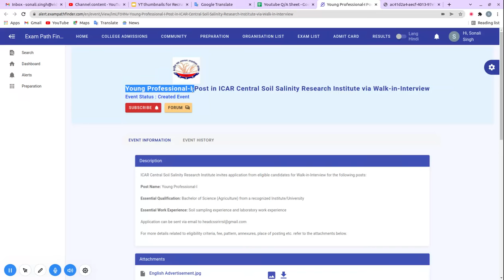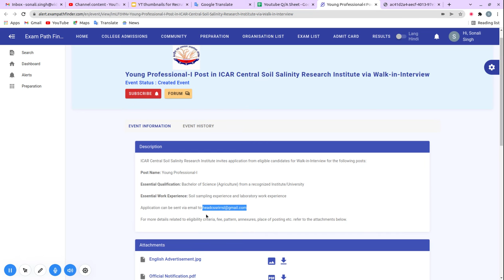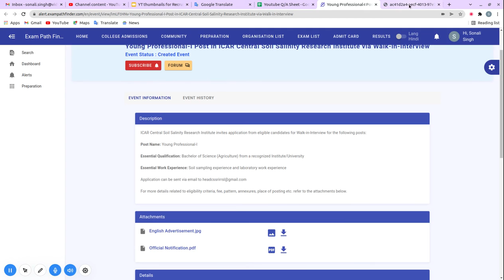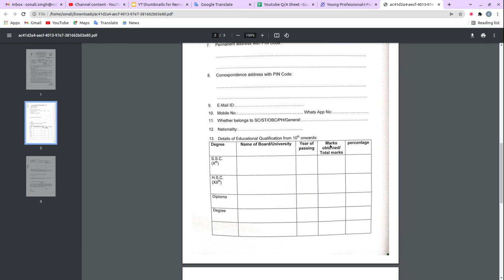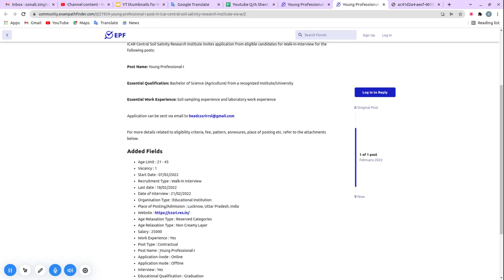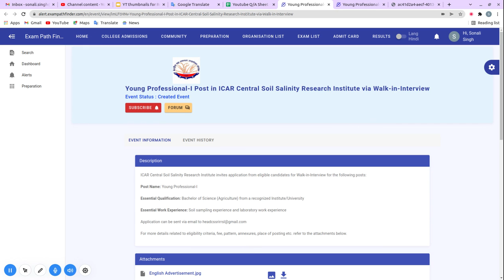Young Professional-I Post in ICAR Central Soil Salinity Research Institute||Walk-in-Interview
For more details, FAQ’s and discussions related to this event, visit our community forum

10th Pass Sarkari Naukri 2022,सरकारी नौकरी March 2022, Jobs june 2022,Employment News,